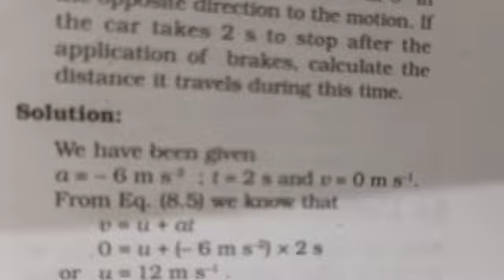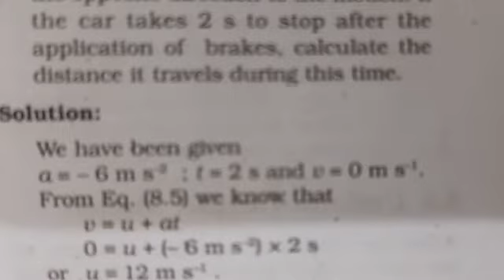motion 9th June